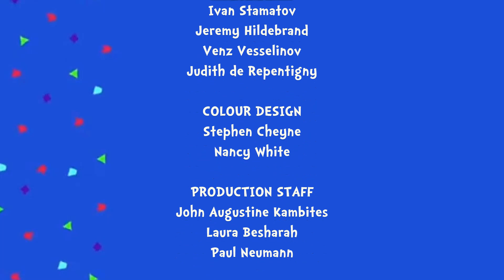The Cat in the Hat Knows a Lot About That! Season 1 (2010) Credits Remake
All content shown here is not mine.

Dr. Seuss' The Cat in the Hat copyright Dr. Seuss Enterprises 1957, 1958, 1999, 2002